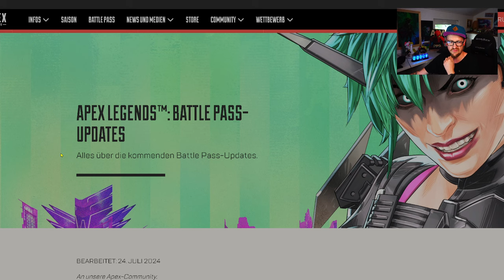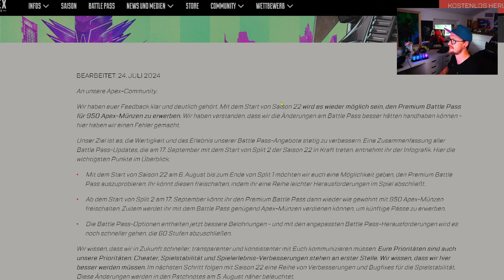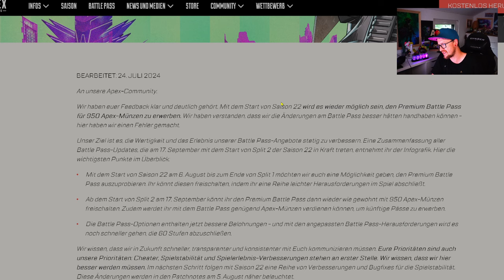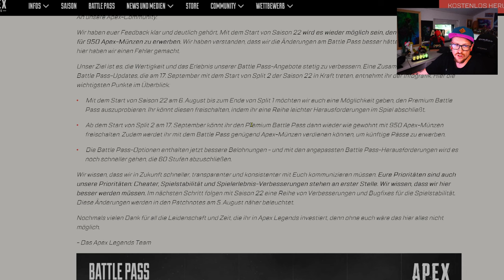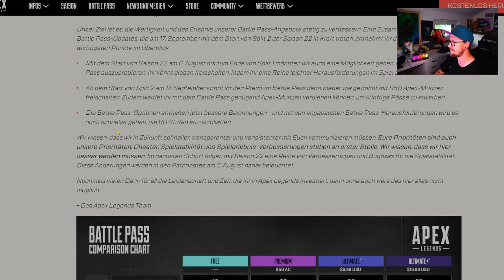Offiziell BATTLE PASS + Cheater + Respawn entschuldigt sich Apex Legends Season 22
Der NEUE BATTLE PASS + Cheater + Respawn entschuldigt sich Apex Legends Season 22